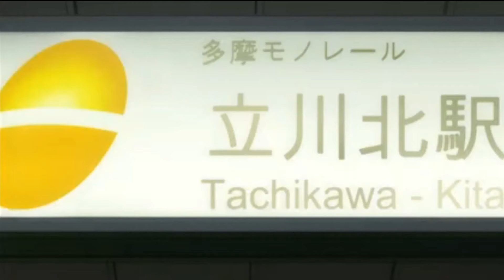Nexus of the Crowds: Asymmetry [Manga] [S1:E3]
Embark on a captivating journey through the skies with 'Avian Warriors: Nexus of the Crowds,' an exhilarating anime manga that blends epic aerial battles, intricate world-building, and deep camaraderie.

Set in a realm where humans and mythical bird-like beings unite, this series follows the fates of brave Avian Warriors who soar through the heavens to protect their world from impending chaos.
Join us as we delve into the intricate bonds between characters, explore the enigmatic Nexus that binds them,
and witness the clash of civilizations in a visually stunning adventure like no other.